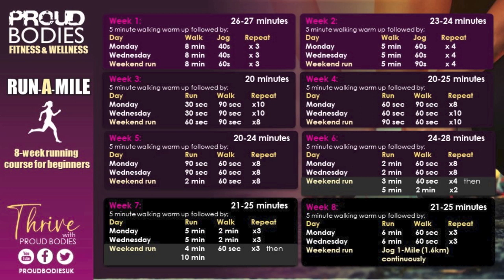Run A Mile: Week5-Day2 (8-week running course for beginners)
Proud Bodies Run A Mile: Week5-Day2 (8-week running course for beginners)
(30-minutes)
-Warm Up by walking for 5-minutes
Jog or Run for 90 seconds - Walk for 60 seconds x8
Good Luck
00:28 Powerwalk for 5-minutes (warm up)
05:28 Jog or Run for 90 seconds
06:58 Walk for 60-seconds
07:58 Jog or Run for 90 seconds
09:28 Walk for 60-seconds
10:28 Jog or Run for 90 seconds
11:58 Walk for 60-seconds
12:58 Jog or Run for 90 seconds
14:28 Walk for 60-seconds
15:28 Jog or Run for 90 seconds
17:02 Walk for 60-seconds
17:58 Jog or Run for 90 seconds
19:28 Walk for 60-seconds
20:28 Jog or Run for 90 seconds
21:58 Walk for 60-seconds
22:58 Jog or Run for 90 seconds
24:28 Walk for 5-mnutes to cool down
30:28 Run complete!